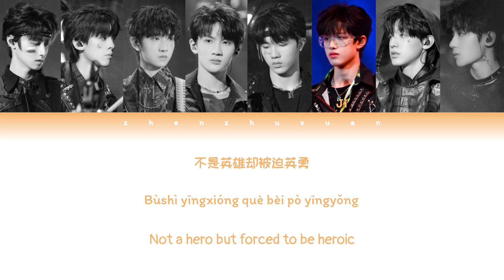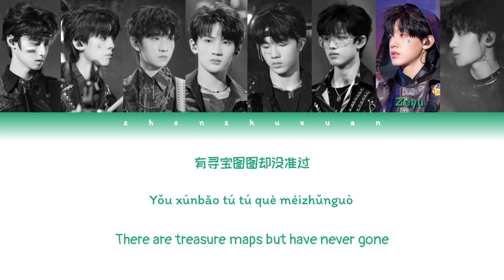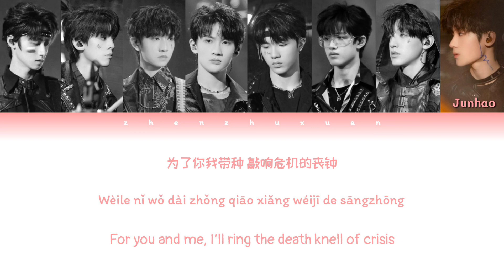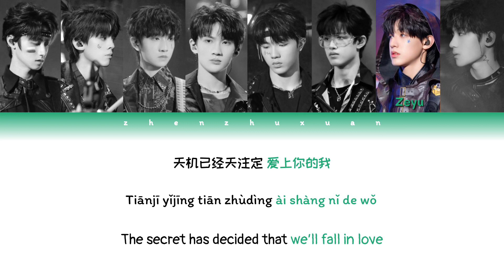TF家族 (TFFAMILY) - 天机 (Secret) [Color Coded Lyrics Chi | Pin | Eng]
TF家族 - 朱志鑫 苏新皓 张极 左航 张泽禹 张峻豪 余宇涵 童禹坤
TFFAMILY - Zhu Zhixin, Su Xinhao, Zhang Ji, Zuo Hang, Zhang Zeyu, Zhang Junhao, Yu Yuhan, Tong Yukun

Original song and artist:
天机 by Magic Power and Ashin Chen

无侵犯版权之意!! 希望让说英文的人可以懂中文!